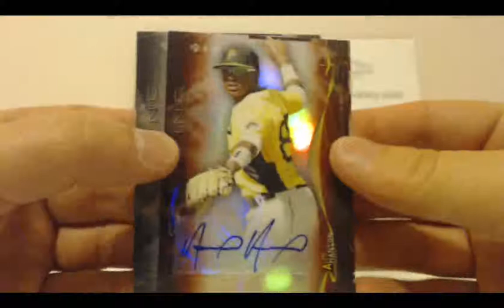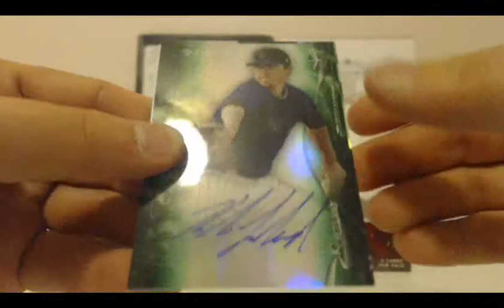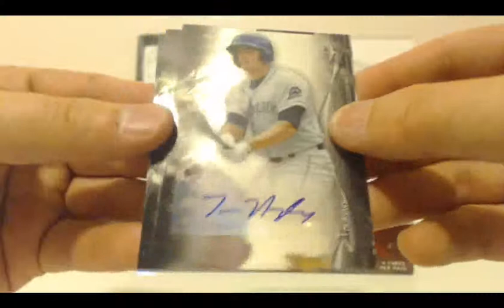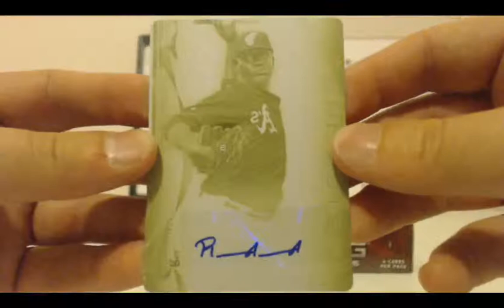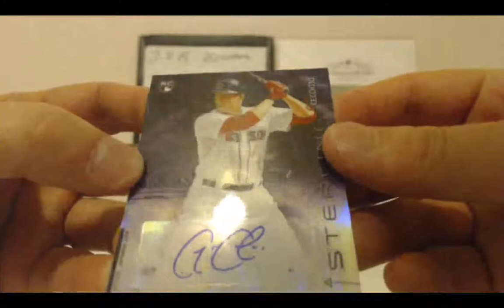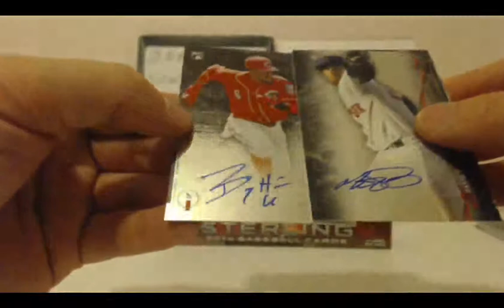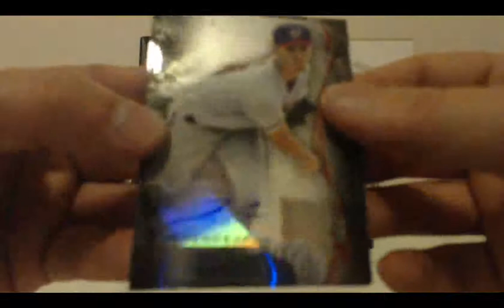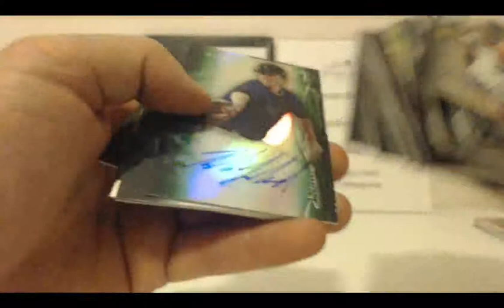2014 Bowman Sterling Baseball 2 Box 1/4 Case Break eBay 5/11/15